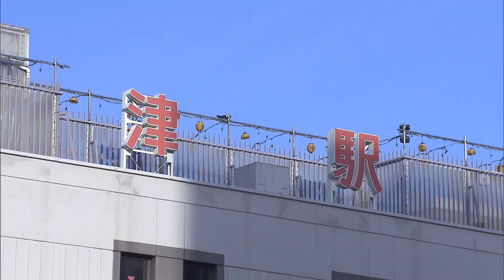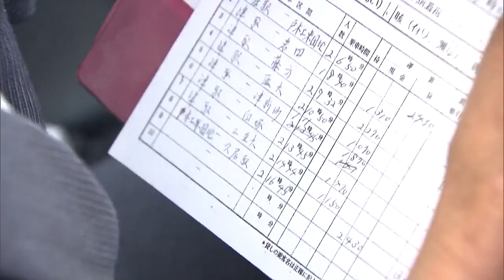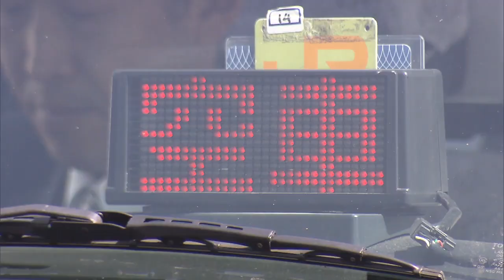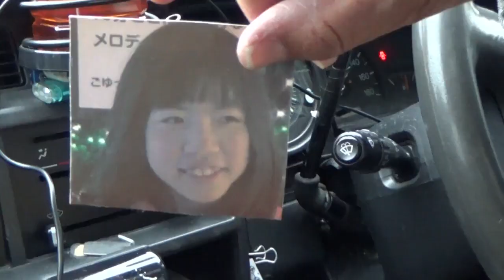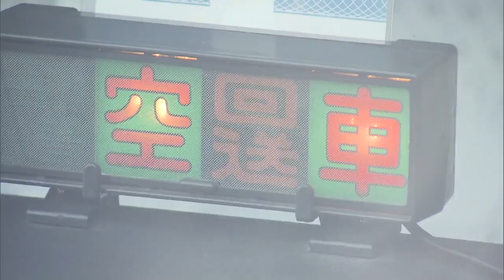娘の卒業式で“袴レンタル代”工面できず…1日10時間働いて月の稼ぎは約5万5千円 62歳タクシー運転手の春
タクシー業界は新型コロナの影響を受け、まだまだ苦しい状況が続いています。三重県でタクシードライバーをする62歳の男性の2022年2月の稼ぎは約5万5000円。男性は、一人娘の卒業式の袴レンタル代も工面することができませんでしたが、卒業式の前日に今してあげられる精一杯のことを形にすることができました。

2022年3月24日放送